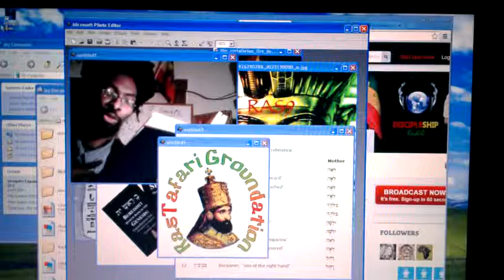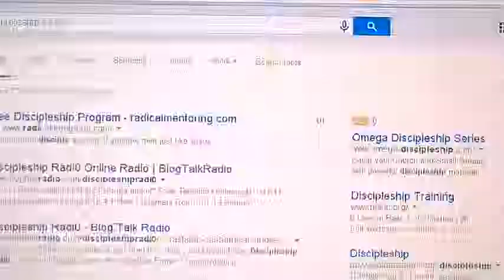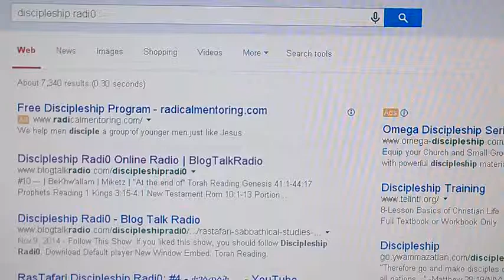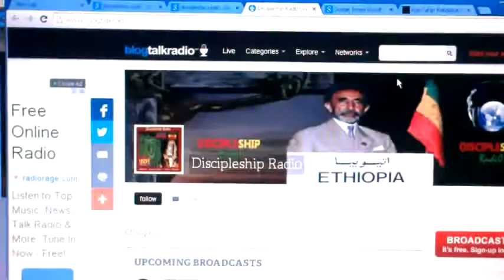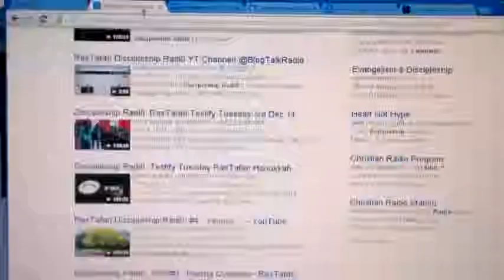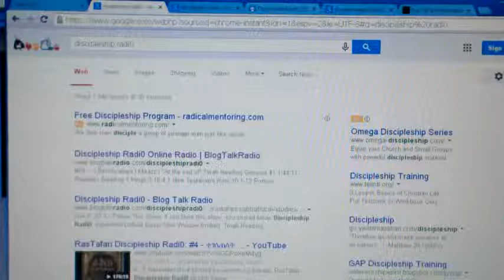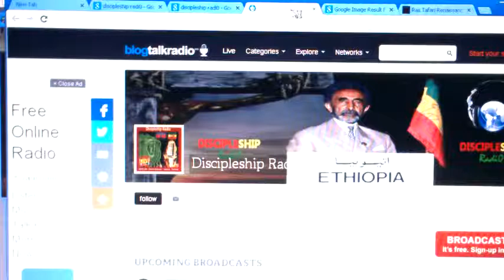RasTafari Sabbath #10| Parsha Miketz & Chanukkah| DiscipleShip Radi0